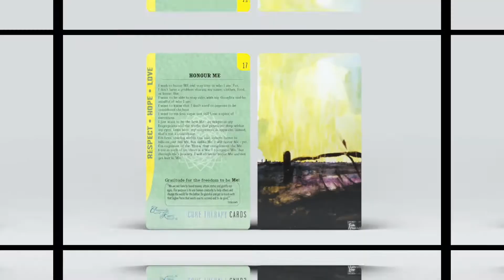Gratitude Keeper Core Therapy Cards Promo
The intention of these Gratitude Keeper® Core Therapy Cards is to invite warm, encouraging conversations and thoughts towards promoting better Mental, Emotional, Physical, and Spiritual Health; and healing through the vibration of colors, lines, images, shapes, quotes, affirmations, mantras, and meditations.

Practice embracing the diverse and complex art of forgiveness.

Build confidence and establish meaningful direction in your life.

I am confident you will enjoy the journey.

for more details and to purchase.